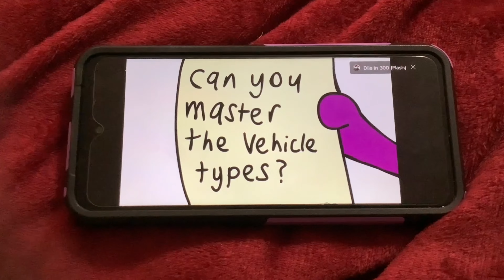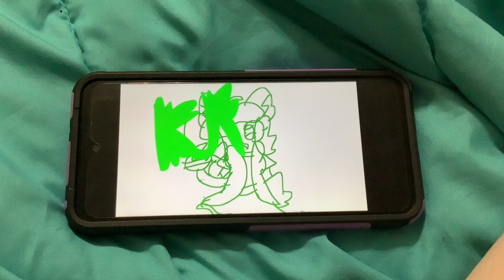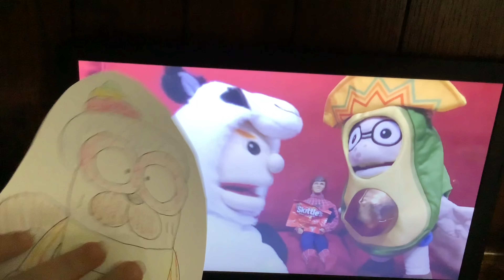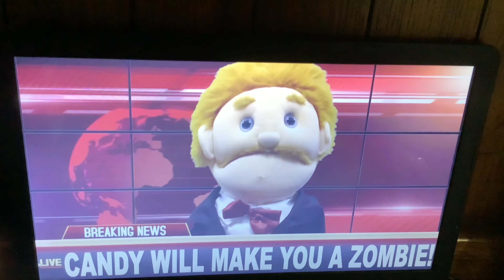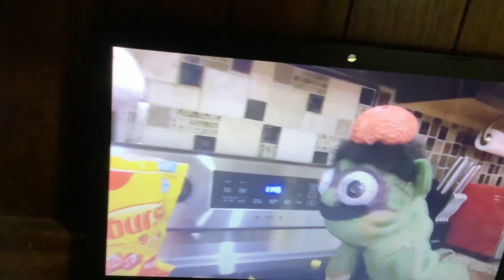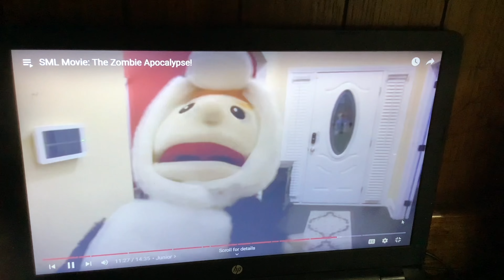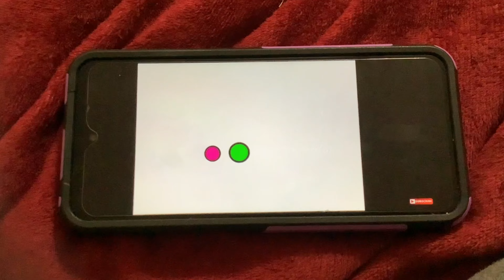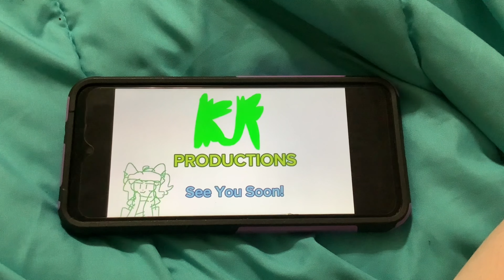Toono This Weekend Reaction Time: Halloweentoono 4: SML Movie: The Zombie Apocalypse!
In this video, Sara Snap (Hero Elementary) in Halloween 2023 Look, Martin Chatterley in Halloween 2023 Look and Stuffy (Doc McStuffins) in Halloween 2023 Look wants to react to SML Movie: The Zombie Apocalypse.